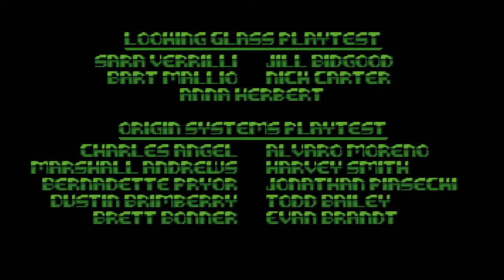Let's Play System Shock Enhanced Edition - S10 New Toys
We get so many new weapons we can't even hold onto all of them!

Set 10